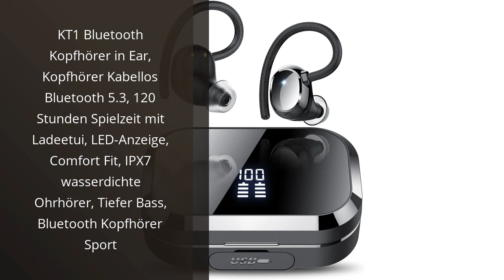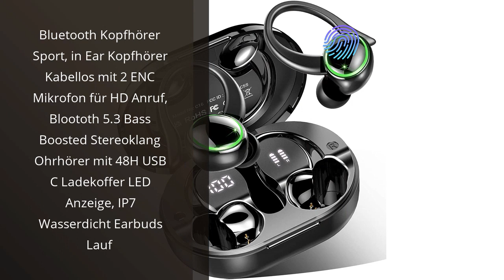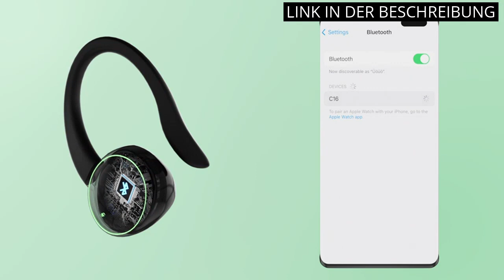【SCHWIMM KOPFHÖRER】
Mehr Informationen

✋  Hier sind die top 5 der besten schwimm-kopfhörer im jahr (en español: los 5 mejores auriculares para nadar del año) auf dem Markt.

🔽🔽🔽 KAUFEN-LINKS SCHWIMM KOPFHÖRER 🔽🔽🔽

1) KT1 Bluetooth Kopfhörer in Ear, Kopfhörer Kabellos Bluetooth 5.3, 120 Stunden Spielzeit mit Ladeetui, LED-Anzeige, Comfort Fit, IPX7 wasserdichte Ohrhörer, Tiefer Bass, Bluetooth Kopfhörer Sport

2) YATWIN Bluetooth Kopfhörer Sport in Ear, Bluetooth 5,0 Sportkopfhörer mit 16 Std HiFi Sound IPX7 Wasserdicht Earbuds, Magnetisches Ultraleicht Ohrhörer mit Noise Cancelling MEMS Mikrofon für Joggen

3) Bluetooth Kopfhörer Sport, in Ear Kopfhörer Kabellos mit 2 ENC Mikrofon für HD Anruf, Bloototh 5.3 Bass Boosted Stereoklang Ohrhörer mit 48H USB C Ladekoffer LED Anzeige, IP7 Wasserdicht Earbuds Lauf

4) [2023 Upgrade] Knochenschall Kopfhörer, 32GB Speicher, Schwimmen kopfhörer IP68 Wasserdicht, MP3 Sport kopfhörer, Kabellos Kopfhörer Bluetooth 5.3, Knochenschall Kopfhörer zum Schwimmen Laufen

5) Knochenleitungs Kopfhörer, Schwimmen Kopfhörer Eingebaute 16GB Speicher, MP3 Sport Kopfhörer wasserdicht, Drahtlose Kopfhörer Bluetooth 5.2, Ultra Light Open Ear Kopfhörer für Schwimmen Laufen

* Zeitindikatoren (Timestamps) *

00:00 - Intro
00:10 - 1) KT1 Bluetooth Kopfhörer in Ear, Kopfhörer Kabellos Bluetooth...
00:57 - 2) YATWIN Bluetooth Kopfhörer Sport in Ear, Bluetooth 5,0...
01:35 - 3) Bluetooth Kopfhörer Sport, in Ear Kopfhörer Kabellos mit...
02:14 - 4) [2023 Upgrade] Knochenschall Kopfhörer, 32GB Speicher,...
02:58 - 5) Knochenleitungs Kopfhörer, Schwimmen Kopfhörer Eingebaute...
03:41 - Outro